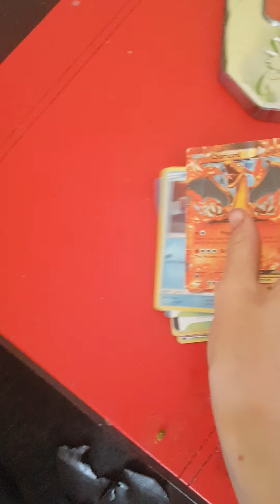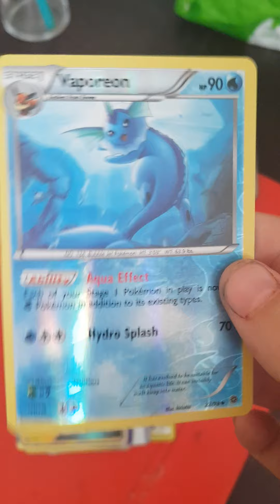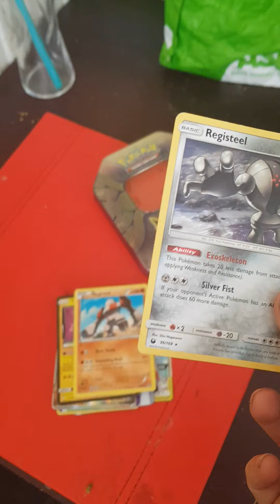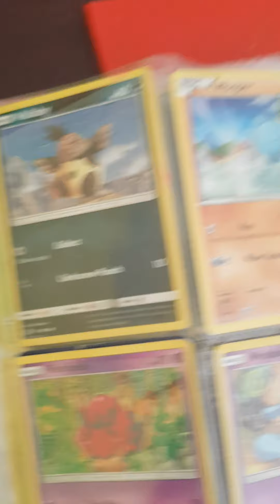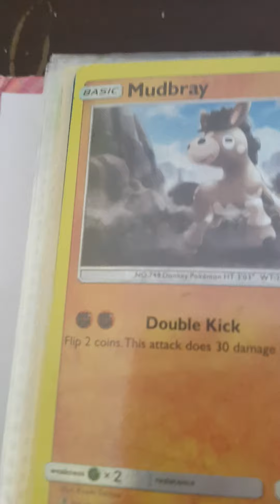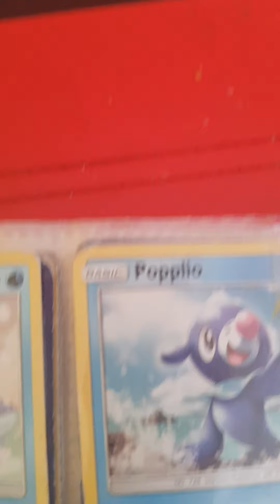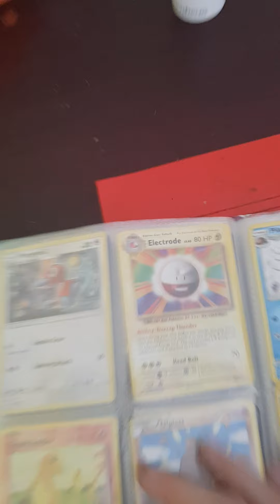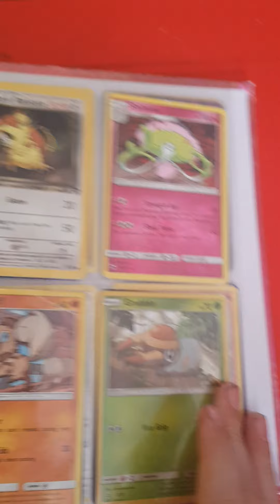Pokemon trading card game